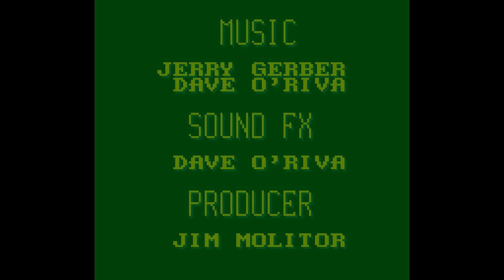Championship Pool - Game Boy (1993)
It's...OK. Just OK. I personally don't like it at all because it's not clear what your set of balls are and the interface is kinda lousy.